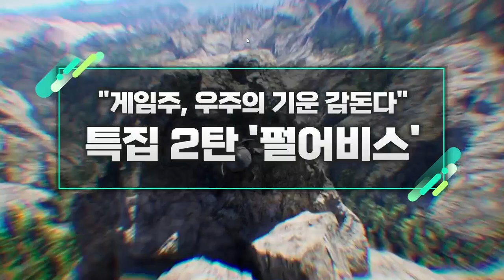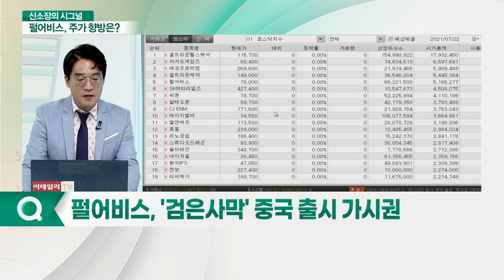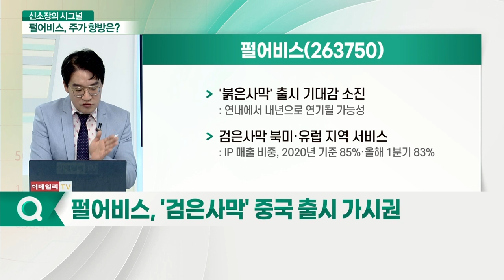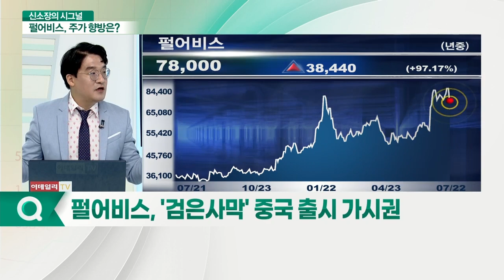펄어비스(263750)... "게임주, 우주의 기운 감돈다"_신소장의 시그널 (20210722)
- 대표작 '검은사막'
- 대규모 다중 사용자 온라인 롤플레잉 게임
- 자체 블랙데저트 엔진 사용
- '검은사막 모바일' 중국 판호 발급: 판호, 중국 내 게임 서비스 허가 번호
- 중국의 판호 채점 제도: 5가지 항목 3점 이상 시 판호 발급
- 아이드림스카이, 중국 내 퍼블리싱
- '붉은사막' 출시 기대감 소진: 연내에서 내년으로 연기될 가능성
- 검은사막 북미·유럽 지역 서비스: IP 매출 비중, 2020년 기준 85%·올해 1분기 83%